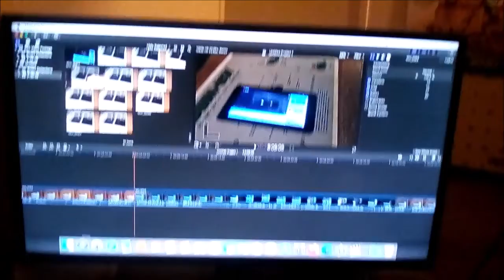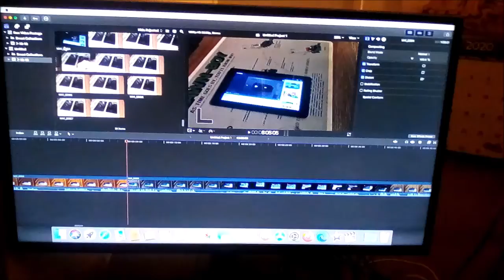Amazon Fire 7 Tablet (9th Generation) Video Camera Test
This video proves that the Cameras built in to the 9th Generation Amazon Fire 7 Tablets have not changed in Quality at all and still don't film in any resolution larger than 720p. What the future generation Fire Tablets need are built in Cameras that can film videos in Full HD (1080p) at least I will admit that the iPad that I use and the Smartphone both can film in Full 1080p HD. Future Fire Tablet video camera tests will only occur when they gain the capabilities to film in Full HD

This was filmed around the time that the 9th Fire 7 Tablet was purchased and put into Bottom Barrel Service.